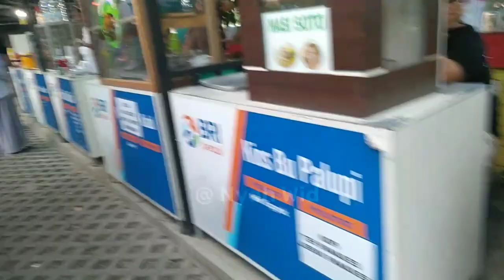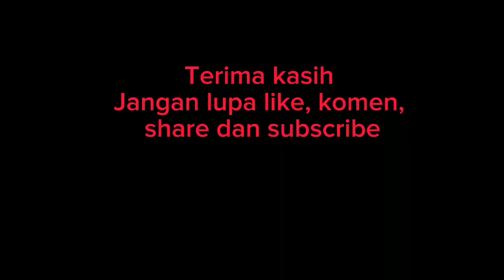Bendhung lepen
Bendhung lepen adalah saluran irigasi yang digunakan untuk memelihara ikan. Obyek wisata ini berada di Kampung Mrican, Giwangan, Umbulharjo Yogyakarta.